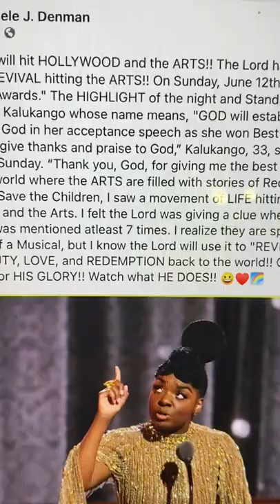The Lord confirmed the word about the Arts!!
On Sunday, June 12th, Joaquina Kalukango received a standing ovation and won the award for “Best Actress in a Musical.” In her acceptance speech, she gave praise and honor to God! Her name means, “God will establish.” The Lord is confirming His word! Great healing and revival will come through the arts in Jesus Name!!